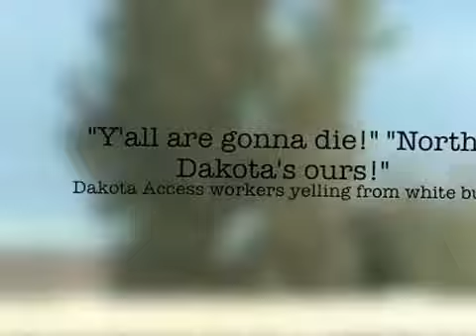standing rock-"It's Happening Again-Auiaumgya"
Chado Daffron's latest Kiowa language film. He documents his experience at the Standing Rock Reservation. He submitted this film to the 15th Annual Oklahoma Native American Youth Language Fair.